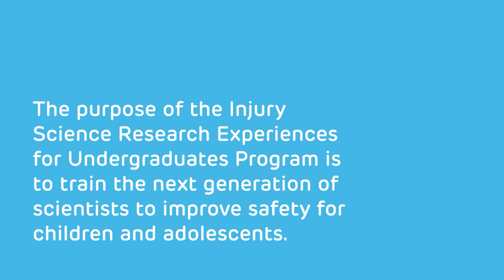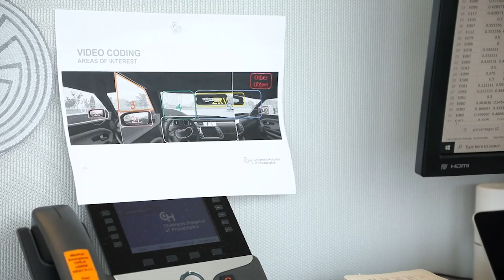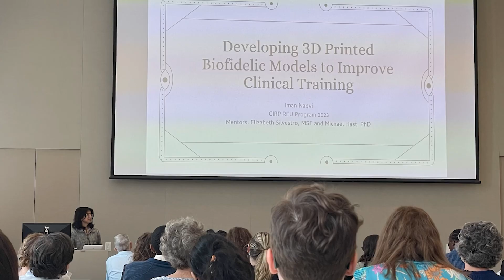Spotlight: Injury Science Research Experiences for Undergraduates Program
The Injury Science Research Experiences for Undergraduates (REU) Program at the Children's Hospital of Philadelphia Research Institute offers students hands-on research experience and a true understanding of its impact on improving children's lives.